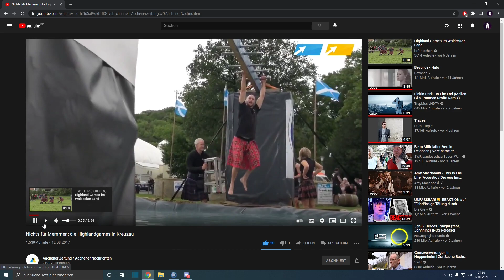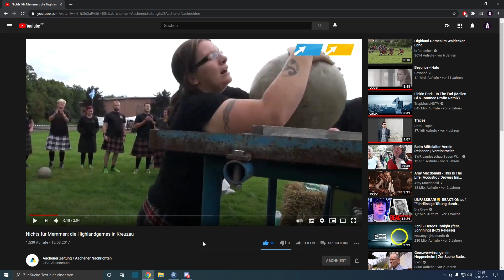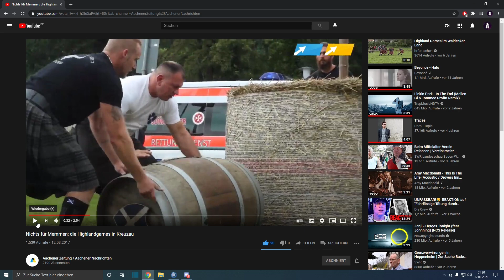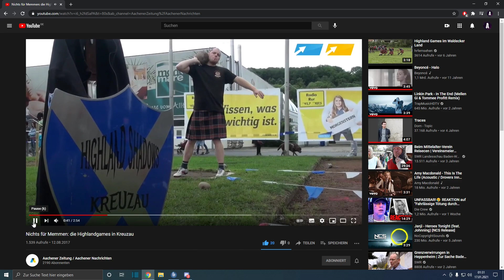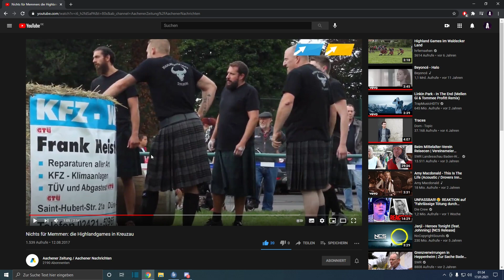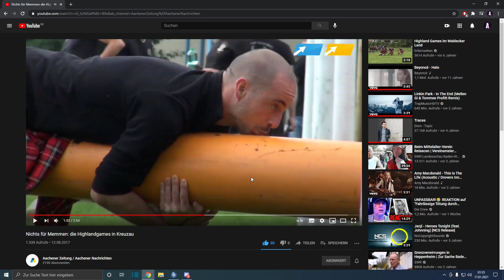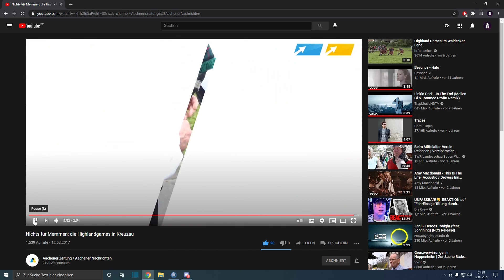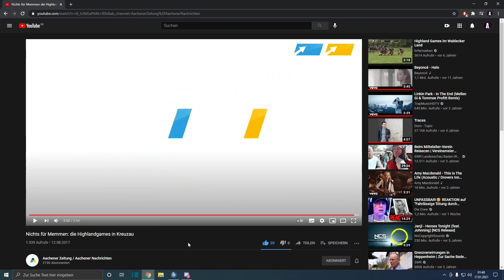Highlander Games Reaktion by ArrowganzTV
Willkommen Auf mein Youtube Kanal Heute geht es sich mal um ein Wichtiges Thema was ich gerne ansprächen will und Drauf Reagieren will❤️

❤️ Social Media ❤️